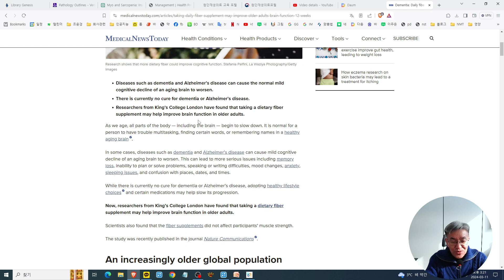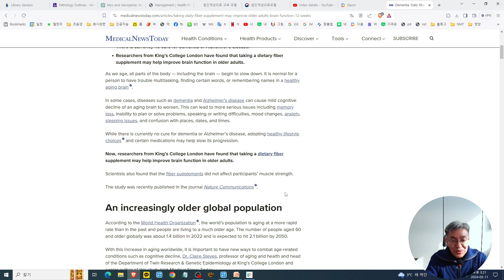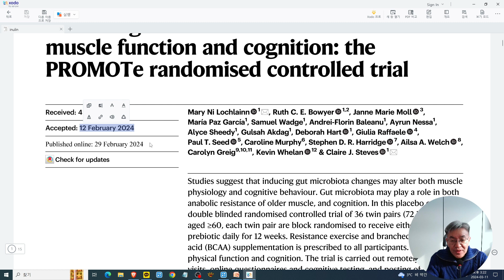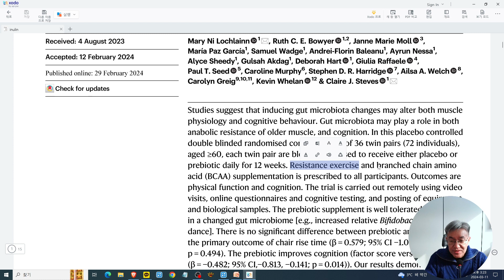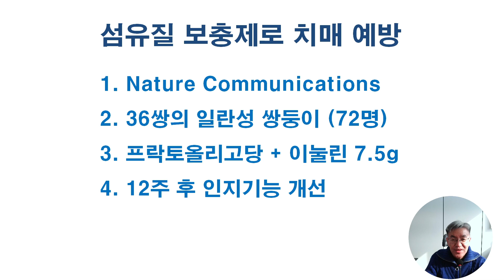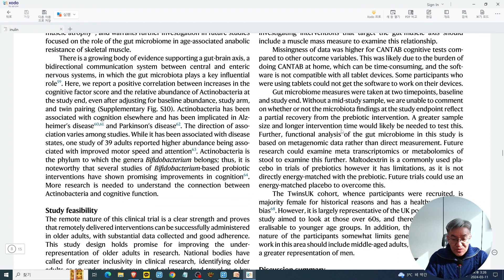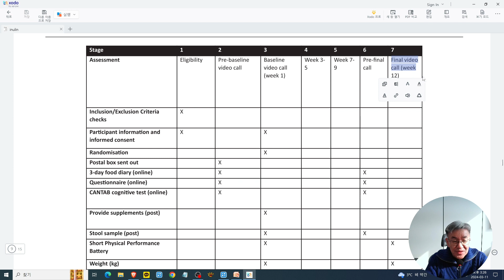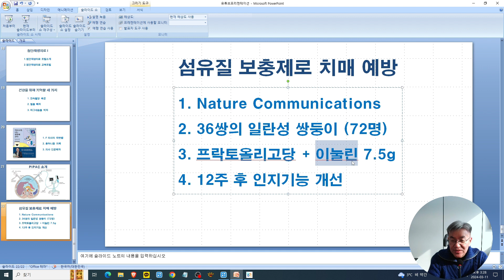섬유질 보충제로 치매 예방하기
최근 Nature Communications에 실린 영국 연구자의 연구 결과입니다.
60세 이상의 일란성 쌍둥이 36쌍에게 섬유질 보충제를 12주간 먹인 결과,
섬유질 보충제를 먹은 쪽이 대조군에 비해 인지기능 특히 기억력이 개선되었다는 연구 결과입니다.

복용한 섬유질 보충제는 프락토올리고당과 이눌린 7.5gm이었습니다.

섬유질 보충제가 장내세균을 통해 운동기능과 뇌기능을 향상시킬 수 있다는 연구결과가 많이 있었는데, 이번 연구는 유전적인 차이를 배제할 수 있는 쌍둥이를 이용했다는 것이 큰 의미가 있습니다.

골고루 음식을 먹기 어렵다면 섬유질 보충제를 고려해 보는 것도 좋겠습니다.